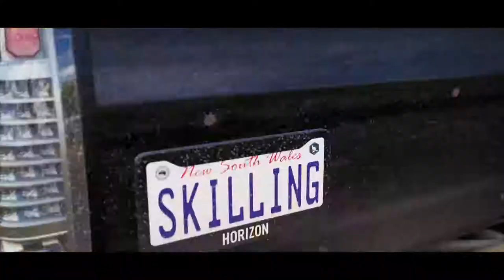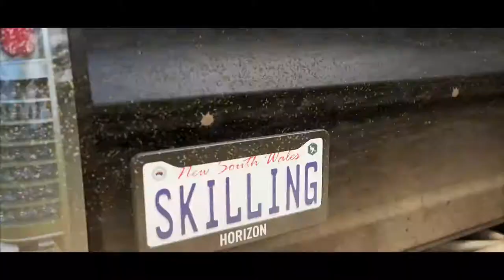Ein Echter Hoonifan 4/7 (Koop) - Loki und Fabian werden keine Freunde - Let's Play Forza Horizon 3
Aktueller Uploadplan (Änderungen vorbehalten):

Dienstag: FH3 Ein echter Hoonifan
Mittwoch: -
Donnerstag: FH3 Drag Races
Freitag: FH3 Ein echter Hoonifan
Samstag: FH3 Drag Races
Sonntag: -

Die Videos erscheinen um 18 Uhr.

Gültig vom 1.9.2017 bis 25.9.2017